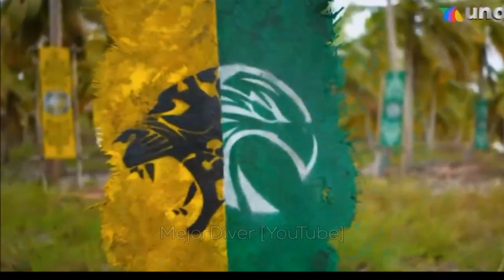Paulina Sorprende Cap 56 ¿Duggan Molesta vs Mati? Día de Muertos Avance 57 Exatlón México 5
En el capítulo 56 Exatlón Mx 5 temporada, Duggan se atraviesa, y Mati la golpea con empanada, Paulina Derrota a Mati Avance Capitulo 57 enigmas, el día de muertos llega a Exatlón, ¿Duggan encabronada con mati? ¿Mati soberbia? ¿Mati se vengará? martes 2 de octubre 2021, lunes 1 de noviembre 2021

💪🏼😎 ¡Acompáñanos a vivir esta temporada al máximo! 🔴🔵 GUARDIANES 🆚 CONQUISTADORES. Azteca UNO.

equipo rojo guardianes:
Briseida Acosta
Nataly Gutiérrez
Dulce Figueroa
Alely Hernández
Marcela Pérez
Estephanie Solís
Alex Alpuche
Jahir Ocampo Ochampion
Alan Mendoza
Mario Orozco
Daniel Vargas
Antonio Gonzales
Paulina Martínez
Gabriela Espinoza

equipo azul conquistadores:
Ximena Duggan
Marysol Cortés
Macky González
David Juárez la bestia
Tanya Núñez
Yareli Arguijo
Fernando Stalla
Osirys López
Ramiro Garza
Enrique Guerrero Koke
Jonathan García
Ricardo Arreola loco
Kevin Cerda
Karina Rodríguez
Yusef Fara

fuerzas especiales: Mati Álvarez, Evelin Guijarro, Heliud Pulido, Pascal Nadaud
equipo de leyendas: Terminator, Sniper, Valery Carranza, Jazmín Hernández, Javier Márquez, Aristeo Casares, Ernesto, Keno.

capitulo  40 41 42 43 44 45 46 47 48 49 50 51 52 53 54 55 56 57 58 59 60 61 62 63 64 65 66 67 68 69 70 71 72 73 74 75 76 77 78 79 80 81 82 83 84

Relacionados:
Avance Exatlón, capítulo 57. | Salvaje batalla entre Leyendas y Nueva Generación. | Exatlón México
Capítulo 56 pt. 2 | Equipo legendario de Exatlón. | Exatlón México
Capítulo 56 pt. 1 | Fortaleza Exatlón en disputa. | Exatlón México
Cardíaco duelo de leyendas y nueva generación en Exatlón. | Exatlón México
Figuras del Exatlón regresan a demostrar su potencial. | Exatlón México
Las Leyendas del Exatlón llegaron a demostrar su poder. | Exatlón México
Posición estratégica en disputa con reñida batalla Exatlón. | Exatlón México
Tremenda fuerza en circuito Exatlón por ventaja colosal. | Exatlón México
Avance Exatlón, capítulo 55. | Feroz duelo por Supervivencia en playas del Exatlón. | Exatlón México
Capítulo 54 pt. 2 | Exatlón inicia duelo por permanencia. | Exatlón México
Capítulo 54 pt. 1 | El miedo invade las tierras del Exatlón. | Exatlón México
Cardíaca y arrasadora competencia en Circuito Dorado del Exatlón. | Exatlón México
Exatlón presenció acrobáticas competencias por Supervivencia. | Exatlón México
Trepidante competencia en terrorífico circuito del Exatlón. | Exatlón México
Atletas se enfrentan a la mina embrujada de Exatlón. | Exatlón México
Guardianes asustados en el manicomio abandonado de Exatlón. | Exatlón México
Capítulo 51 pt. 1 | Trepidante duelo cruzado en Exatlón. | Exatlón México
Intenso duelo cruzado en Derby Prime Time de Exatlón. | Exatlón México
Conquistadores defienden posición estratégica del Exatlón. | Exatlón México
Guardianes celebran el triunfo de su compañero en Exatlón. | Exatlón México
Avance Exatlón, capítulo 51. | ¡Gran duelo internacional! México vs. Eslovenia | Exatlón México
Capítulo 50 pt. 2 | Eliminación Exatlón con emoción al límite. | Exatlón México
Capítulo 50 pt. 1 | Empate colosal con cardiacas carreras Exatlón. | Exatlón México
Osirys López eliminado de Exatlón en cardiaco duelo de leyenda. | Exatlón México
Máxima velocidad en circuito Exatlón por la permanencia. | Exatlón México
El Santuario del Exatlón con preguntas interesantes de los fans. | Exatlón México
Desempate colosal en las mareas del Exatlón por Supervivencia. | Exatlón México
Reñido enfrentamiento en Circuito Marino del Exatlón. | Exatlón México
Los mares del Exatlón son testigo de batalla por Supervivencia. | Exatlón México
Conquistadores planea remontar en batalla por Supervivencia Exatlón. | Exatlón México
Avance Exatlón, capítulo 50. | Estrategias en los dos equipos. | Exatlón México
Capítulo 49 pt. 2 | Supervivencia Exatlón con reñida batalla. | Exatlón México
Capítulo 49 pt. 1 | Posición estratégica Exatlón en juego. | Exatlón México
Avance Exatlón, capítulo 49. | Choque de fuerzas por Fortaleza Exatlón. | Exatlón México
Capítulo 48 pt. 2 | Batalla enigmática en mares de Exatlón. | Exatlón México
Capítulo 48 pt. 1 | Aplastante competencia en mares de Exatlón. | Exatlón México
Capítulo 47 pt. 2 | Rojos y Azules por increíble auto Exatlón. | Exatlón México
Avance Exatlón, capítulo 48. | ¡Fiesta en el Exatlón México! | Exatlón México
Capítulo 47 pt. 1 | ¡Nuevo circuito Exatlón! | Exatlón México
Avance Exatlón, capítulo 47. | ¡Se abren las puertas de la Exa - Arena del Exatlón! | Exatlón México
Capítulo 46 pt. 2 | Derby Prime Time y Fortaleza Exatlón. | Exatlón México
Capítulo 46 pt. 1 | Presea con honor y valor inmenso en Exatlón. | Exatlón México